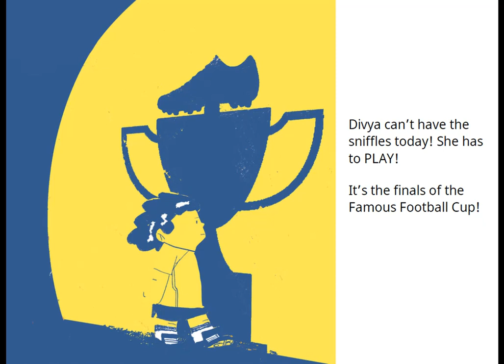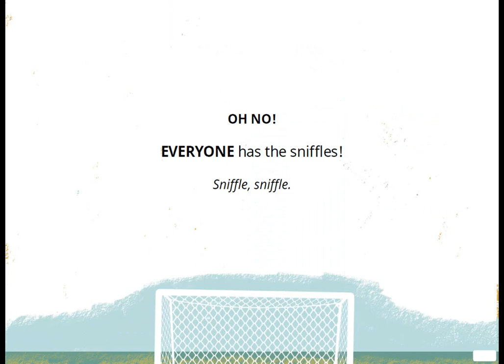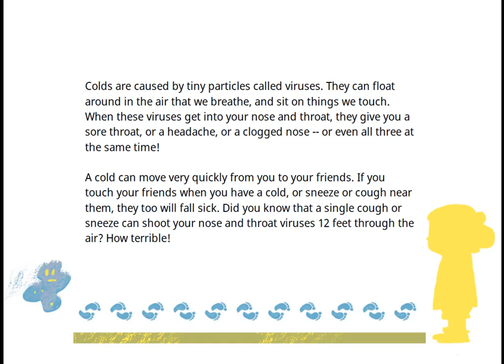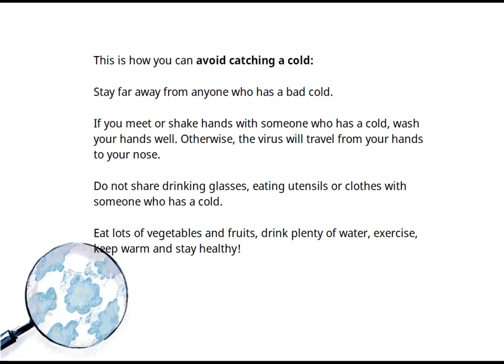Sniffles | Short Stories for Children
It’s the day of the Famous Football Cup and poor Divya has the sniffles! Will she be able to play? Read this story to find out what happens to Divya. Learn about how best to avoid sniffles.

Written & Illustrated by Sunando C